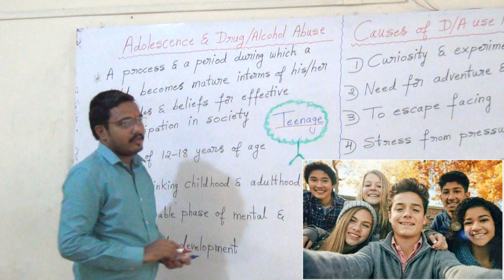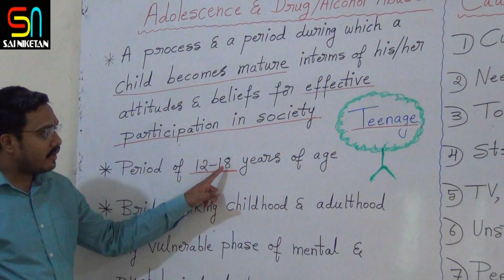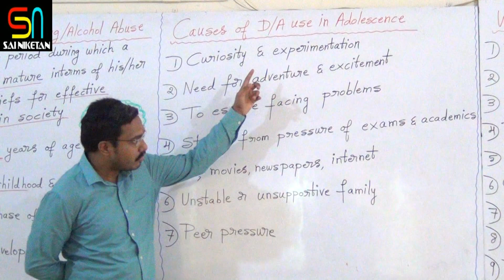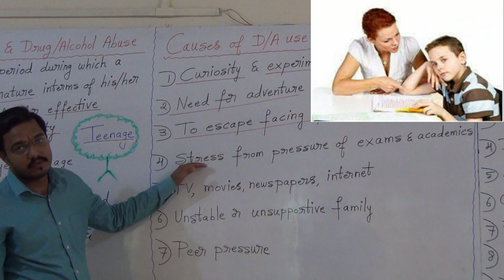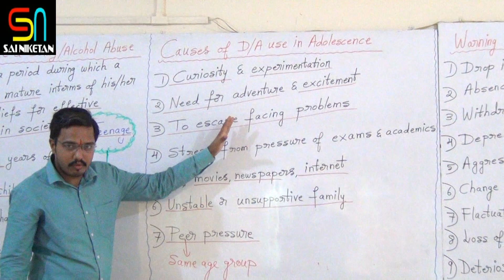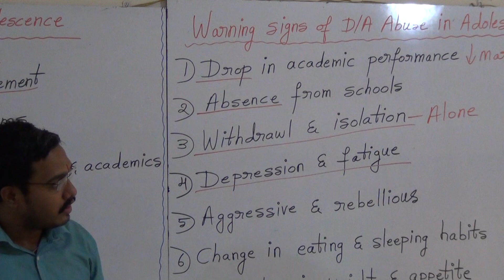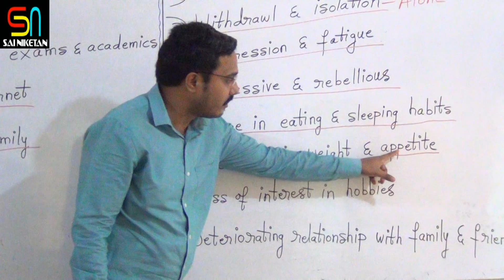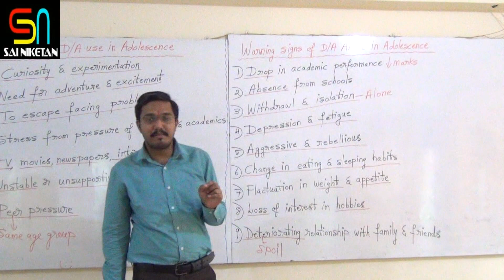PU II ADOLESCENE & DRUG ABUSE THEORY,KCET,NEET BY DINESH MOOLYA SIR DAY 32